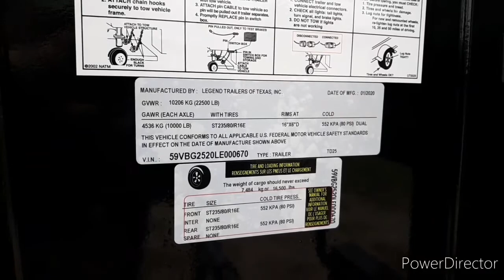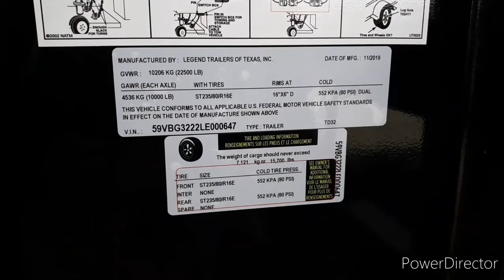Looking at Legend trailers